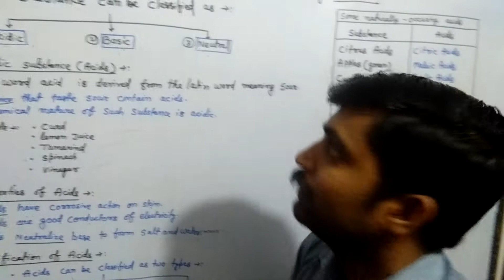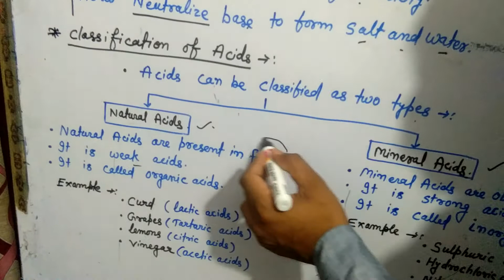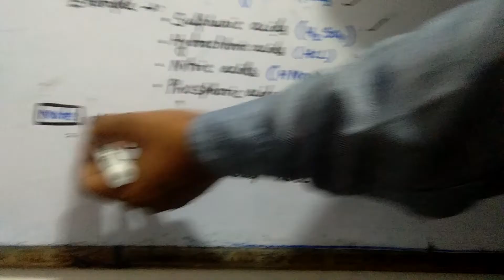Acid,base & salt(part-1)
Dinu Adarsh